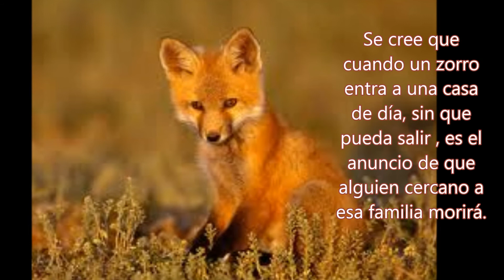Animales que predicen la muerte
Muchos de nosotros hemos oido hablar de Animales que tienen premoniciones de muerte pueden anticipar, comportamiento extraño que es todo un misterio sin resolver